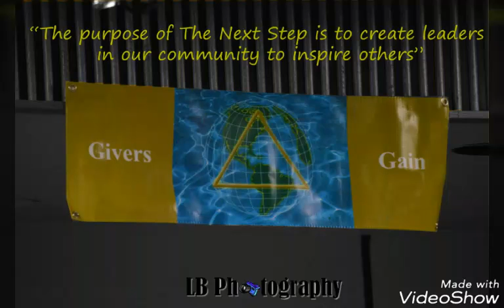Promo video for The Next Step Seminars 1:08